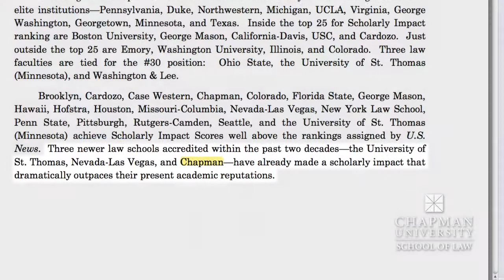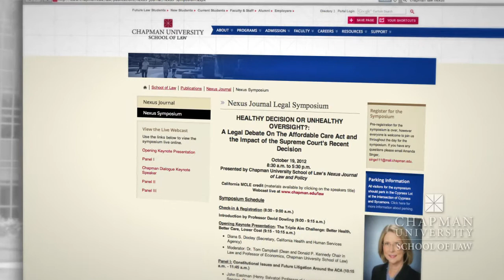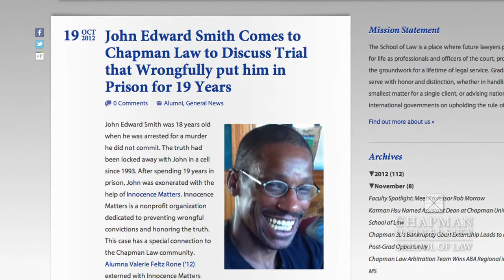Dean Campbell, Chapman University Law School, Welcomes Students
Dean Tom Campbell of the Chapman University School of Law has a few welcoming words to the fall 2012 students.  Dean Campbell takes pride in the accomplishments of his school - from its high rate of passing the bar (86%) to being ranked as #8 in Quality of Life by US News and World Reports.  Dean Campbell also talks about the School of Law focusing on the practice ready approach to teaching.  By employing adjunct faculty that are currently active in law careers, students are able to get real life advice from professionals in the field.

For more information about Chapman University's School of Law click the link above.